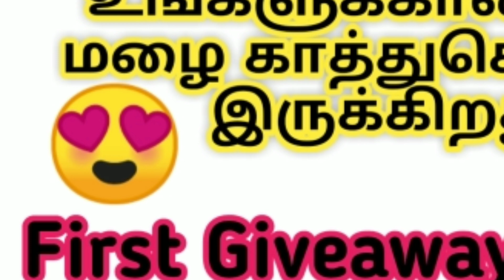திராட்சை பழம் குச்சி இருந்தா தூக்கி போடாதீங்க. ரொம்ப ஈஸியான கிராப்ட் ரெடி.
எல்லோரும் கலந்து கொண்டு பரிசு பொருளை பெற்று கொள்ளுங்கள். உங்களுடைய ஆதரவு வேண்டும் நண்பர்களே புதிய முயற்சி ஆதரவு தாருங்கள், விருப்பம் இருவப்பவர்கள் எனது வீடியோ அனைத்தையும் தேடி பார்த்து Giveaways contest ல் கலந்து கொள்ளுங்கள். அதற்கான லிங்க் கீழே உள்ளது.

வாழ்க வளமுடன் 🙏😁